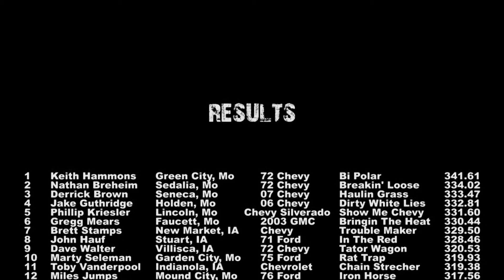NWMTPA PRO STOCK 4X4 TRUCKS IN BEDFORD, IA 2020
Northwest Missouri Tractor Pullers Association 6,200lb Pro Stock trucks pulling in Bedford, IA on Saturday September 26th, 2020.